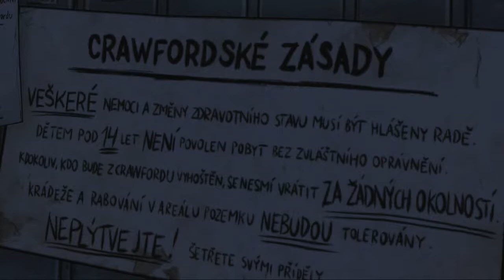The Walking Dead | Za každým rohem [#16] Přísná pravidla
Hra The Walking Dead je adventura v komixovém kabátku z roku 2012, která si našla spoustu fanoušků a nadšenců díky svému napínavému příběhu, který můžeme do jisté míry ovlivnit a rozhodovat tak o osudu našich hrdinů. Hra se skládá z 5ti epizod, které vycházely s delším časovým odstupem (zpravidla každé dva měsíce).

Děj celé série se odehrává v postapokalyptické době, kdy se to kolem nás hemží zombíkama a naším úkolem není nic jiného, než za těchto nepříznivých podmínek přežít co nejdéle. Hra je inspirovaná stejnojmennou komixovou sérií, která odstartovala v roce 2003.

Příběh:
Epizoda 4: Around Every Corner (Za každým rohem) - Naše oslabená skupina přeživších a pár nových tváří dorazila na místo. Ken se žene za svým plánem - najít loď, ale ne všichni jsou schopni v cestě pokračovat. Omidova noha na tom není nejlépe.